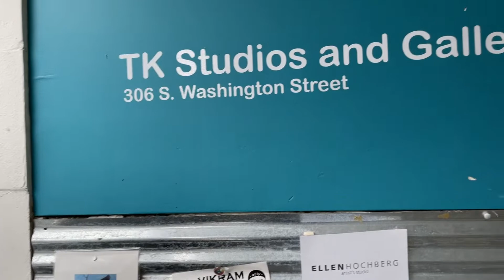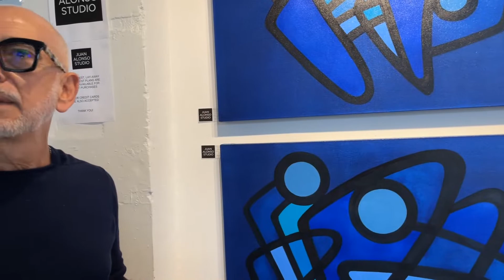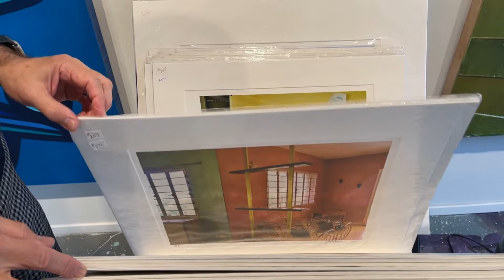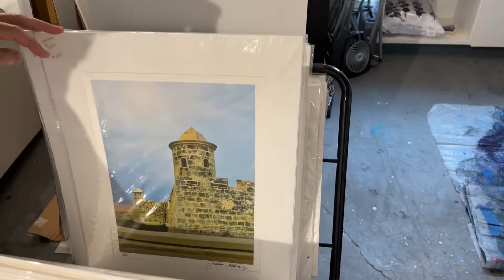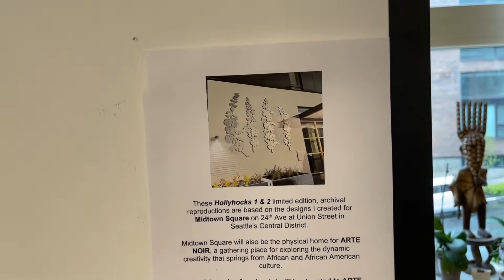Lost in Composition - Juan Alonso-Rodríguez studio tour.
Juan Alonso-Rodríguez is an artist who lives and works in Seattle, Washington. This video is a tour of his studio.